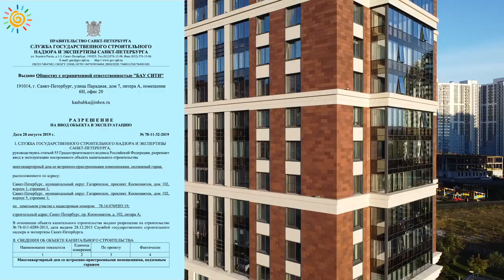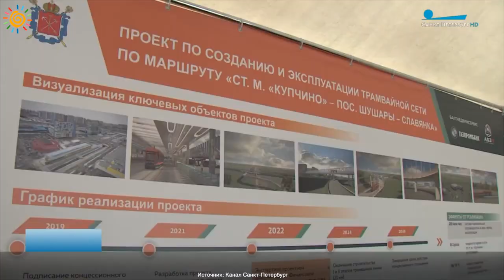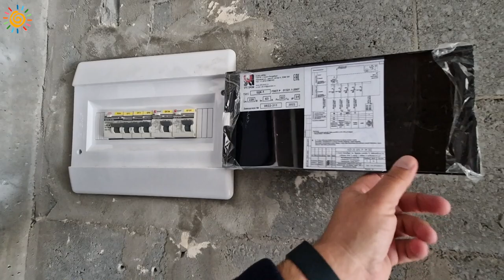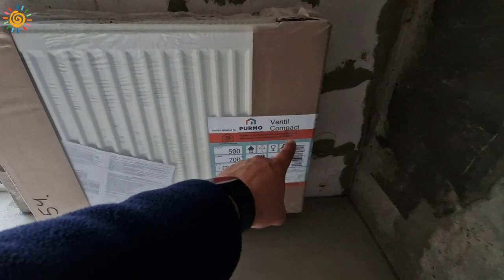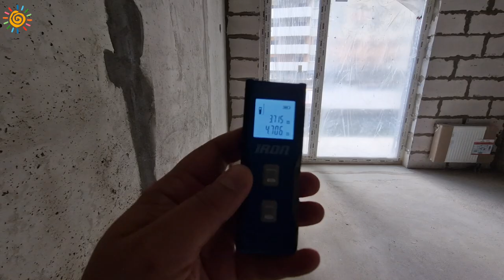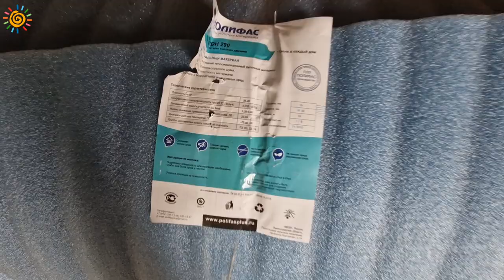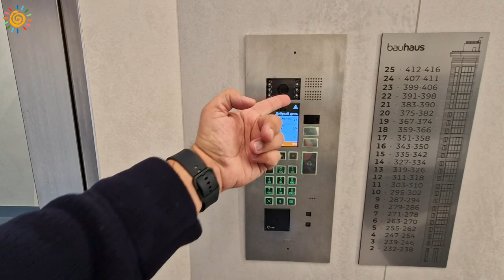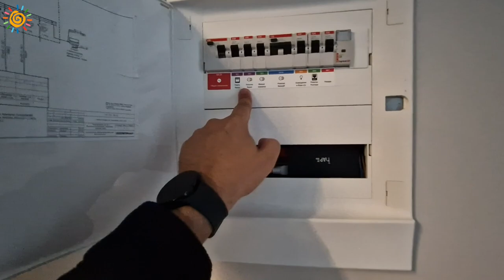ЖК Simple (Симпл) дешевле на миллион Жилой Комплекс в Шушарах Санкт-Петербурга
На правах рекламы:
Помощь в приемке квартир, официальная оценка для банка при ипотеке, компания Авангард

Кухни и мебель под заказ звоните